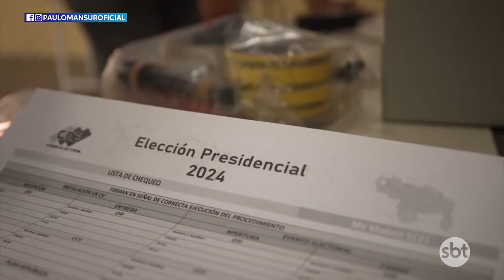Crise na Venezuela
Eduardo Bolsonaro comenta a atuação do Brasil para o programa A Voz da População no SBT.